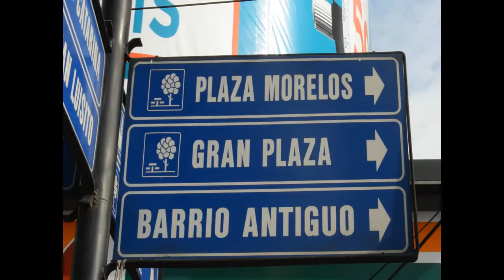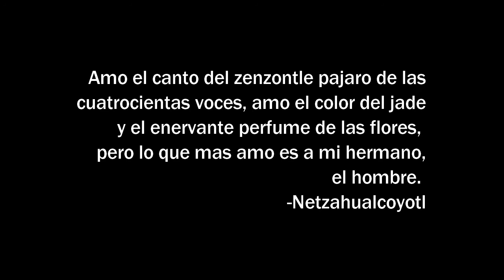Monterrey de mis amores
Este es un video muy  distinto a los que los he acostumbrado mis queridos suscriptores o3o muchas gracias por su apoyo, aunque no he subido video ultimamente pero antes estos avisos:
De ves en cuando subire un video, de mi carrera o estudio: tarea :v xD
Retomare la subida de anime mix owo
Subire un especial de halloween con videojuegos  como agradecimiento a todos ustedes  YA CASI 600 , MUCHAS GRACIAS LOS AMO ♥

Otro punto este video es un homenaje a mi ciudad monterrey *w*/ orgullosa mexicana espero les agrade :P

Nota: el nombre del video xD en si es el nombre de una cancion del mismo nombre, pero no la inclui se me paso, pero el nombre lo ame :P